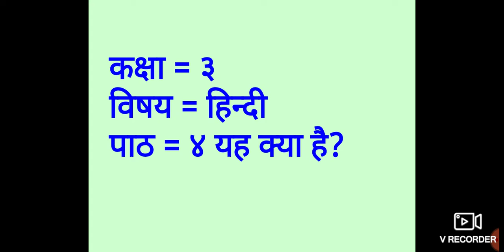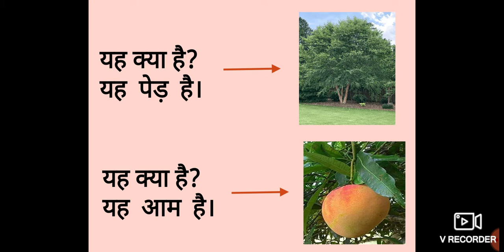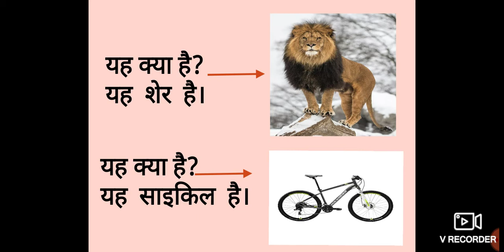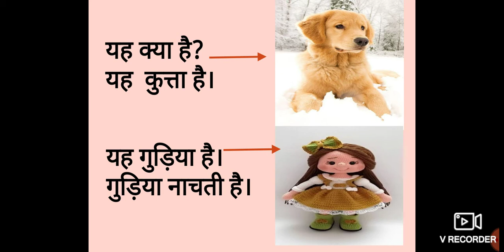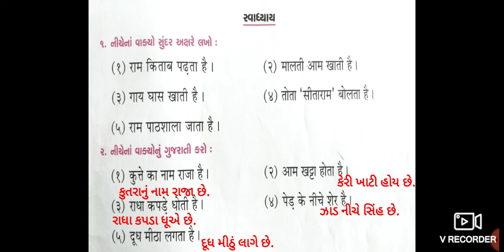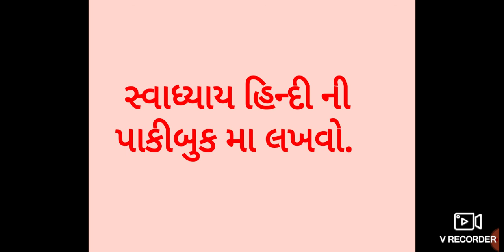ધોરણ 3, વિષય હિન્દી, પાઠ 4 यह क्या હૈ